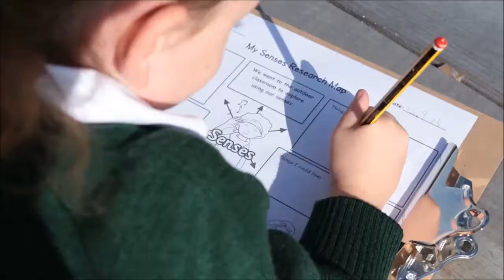イギリス留学【Stover School】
中学生・高校生のための留学情報。Stover Schoolの案内ビデオ。